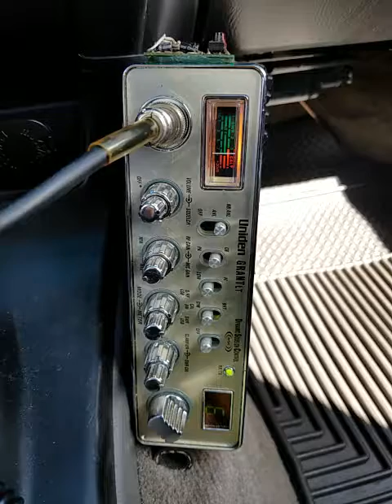10-26-2018 ModSqd BigFootMS 123MS GTCharleyLA ClownMS SilvrStrkCA